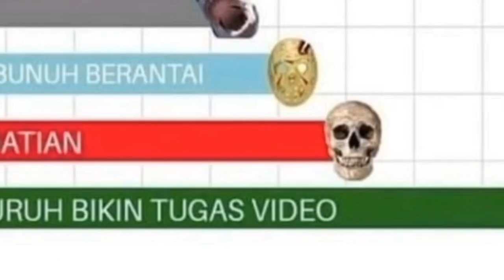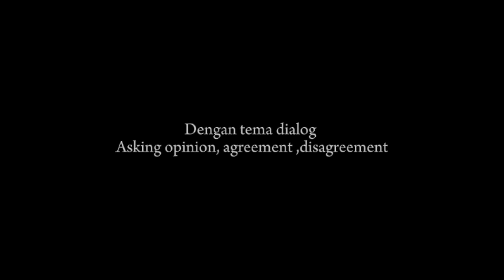Dialog tentang asking opinion, agreement disagreemen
Oleh kelompok 9 :
1.Dita Ariska Indriani
2.Ria Dwi Novita
3.Zahra Salsabilla
Kelas : XI F9